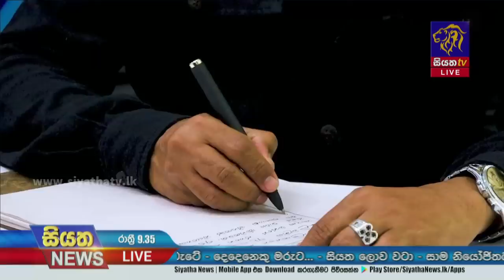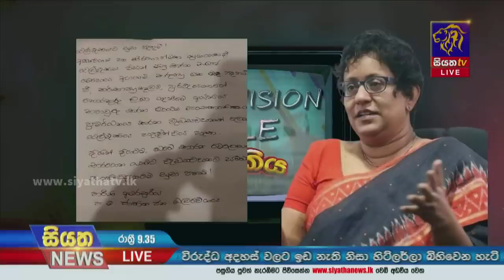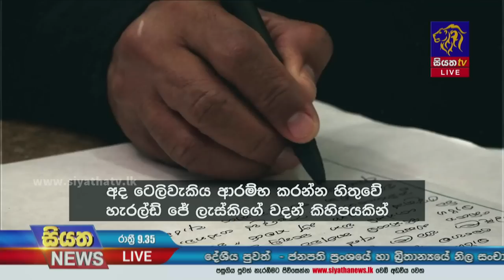Siyatha News | 09.35 PM | 17 - 06 - 2023